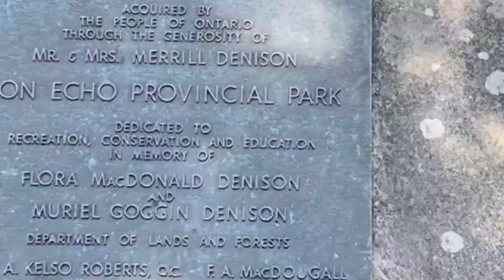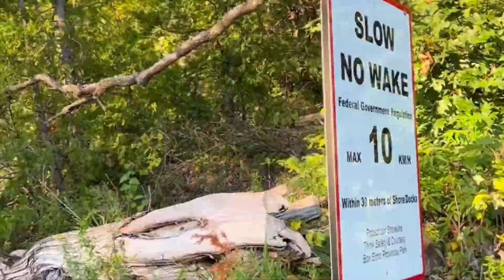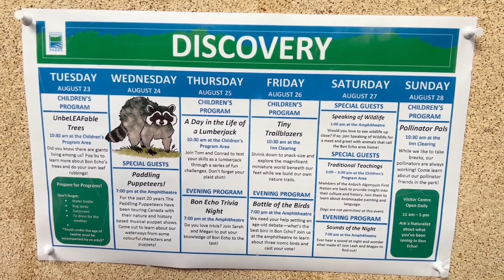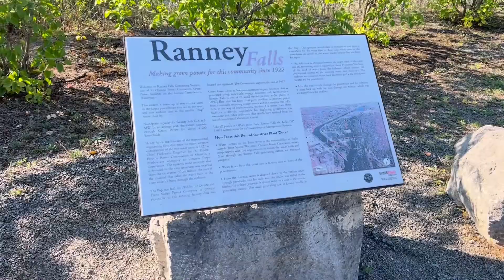Bon Echo Provincial Park, ON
Bon Echo features several lakes, including part of Mazinaw Lake, the seventh-deepest lake in Ontario. The southeastern shore of Mazinaw Lake features the massive 100 m (330 ft) high Mazinaw Rock, an escarpment rising out of the water, adorned with many native pictographs. The unofficial mascot of Bon Echo Park is the Ojibwe trickster figure and culture hero, Nanabozho, who is among the over 260 pictographs found in the area. Pictographs are often confused with petroglyphs, which are rock carvings rather than the rock paintings found on Mazinaw.

What You'll Like:
100 metre high Mazinaw Rock featuring over 260 Indigenous pictographs
Great hiking trails from 1 km in length to 17 km in length
Learn more about park history in the Visitor Centre or attend one of the popular Discovery programs
Camping experience for everyone: RV, car camping, backcountry, and roofed accommodations
Interior canoe-in and hike-in sites available
Friends of Bon Echo Festival of the Arts